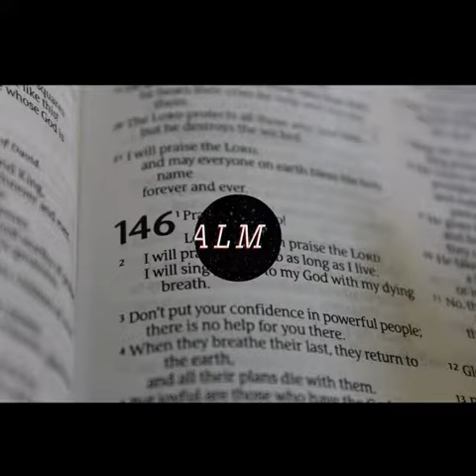Responsorial Psalm 146 - Sunday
R. (1b) Praise the Lord, my soul!
or:
R. Alleluia.
The LORD keeps faith forever,
secures justice for the oppressed,
gives food to the hungry.
The LORD sets captives free.
R. Praise the Lord, my soul!
or:
R. Alleluia.
The LORD gives sight to the blind;
the LORD raises up those who were bowed down.
The LORD loves the just;
the LORD protects strangers.
or:
R. Alleluia.
The fatherless and the widow he sustains,
but the way of the wicked he thwarts.
The LORD shall reign forever;
your God, O Zion, through all generations. Alleluia.
or:
R. Alleluia.

Taken from NCBC's Sunday TV Mass.